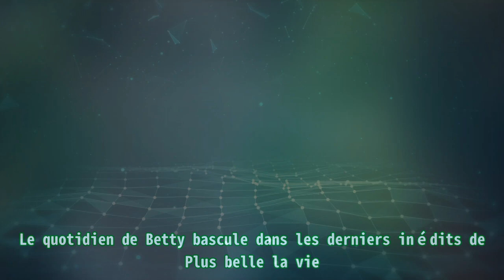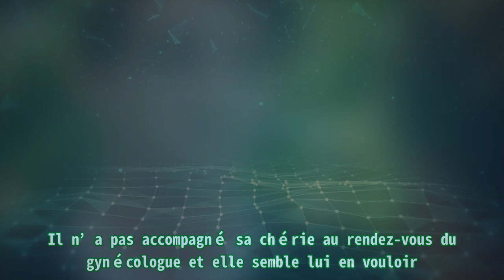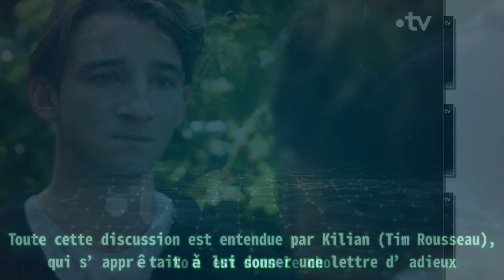Plus belle la vie en avance : Noé sous le choc, la découverte explosive de Babeth (épisode du vend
Plus belle la vie en avance : Noé sous le choc, la découverte explosive de Babeth (épisode du vend Vital Proteins Collagen Peptides Powder with Hyaluronic Acid and Vitamin C, Unflavored, 20 oz . Le quotidien de Betty bascule dans les derniers inédits de Plus belle la vie . En effet, elle est victime de plusieurs malaises. En allant ausculter le docteur Vidal, elle découvre avec un test de grossesse qu’elle est enceinte. Elle essaye de prendre une décision, mais Noé est dépassé par les évènements. Dans l’épisode 4649 diffusé le vendredi 28 octobre 2022 en avant-soirée sur l’antenne de France 3, le fils de Blanche paye les conséquences de son absence. En effet, l’adolescent est sans nouvelles de Betty (Horya Benabet) depuis la veille. Il n’a pas accompagné sa chérie au rendez-vous du gynécologue et elle semble lui en vouloir. Il se dirige au domicile pour lui présenter ses excuses, mais il tombe sur sa mère. Elle lui dit qu’elle ne sait ce que sa fille fait de ses journées. Dans le même temps, la jeune femme prend une décision fatale concernant sa grossesse. Noé (Florian Lesieur) arrive enfin à mettre la main sur Betty. L’enfant cadet de Blanche (Cécilia Hornus) lui demande pardon pour ne pas avoir été présent pour elle. Mais l’adolescente ne souhaite plus le voir. Il affirme à cette dernière vouloir assurer pour deux. Mais Betty lui annonce une rupture fracassante. Noé est sous le choc. Toute cette discussion est entendue par Kilian (Tim Rousseau), qui s’apprêtait à lui donner une lettre d’adieux. Boher (Stéphane Hénon), de son côté, est toujours auditionné par la juge Colbert. Elle est étonnée du discours du commandant de police. Il dit que Kévin (Théo Bertrand) est raciste et fait parfois preuve de violences à l’égard des étrangers. La magistrate remercie Jean-Paul, car ses éclaircissements confirment ses doutes. Pendant ce temps, Babeth (Marie Réach) est de retour au Mistral, après quelques semaines de maladie. Elle est heureuse de revoir toute sa famille. Elle demande à Émilie si tout est prêt pour sa surprise. Mais son retour dans l’appartement fait l’objet d’un choc pour l’infirmière de l’hôpital Marseille-Est. En effet, elle découvre Sylvia (Roxane Turmel) dans son lit, nue. La suite des aventures des Mistraliens est à retrouver dans les prochains inédits de Plus belle la vie , diffusés du lundi au vendredi aux alentours de 20h20 sur France 3. Découvrez ICI le résumé de l’épisode 4648 !